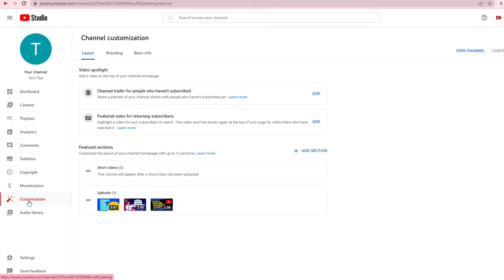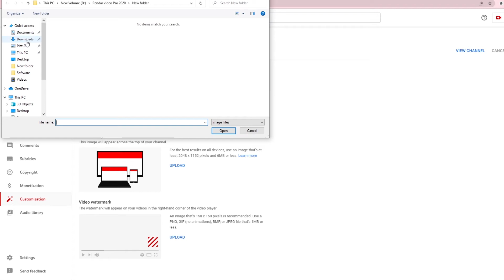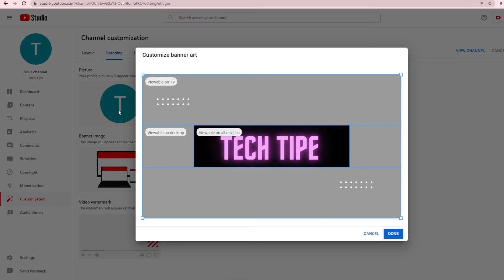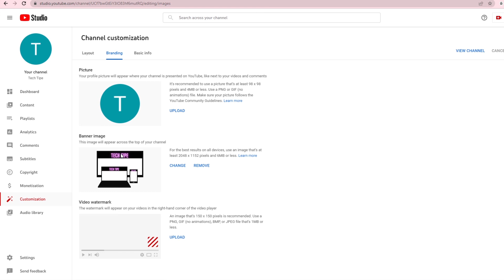Up Lode Channel Art Banner